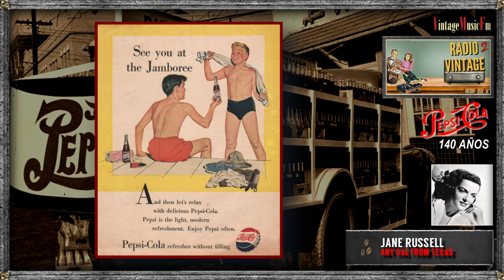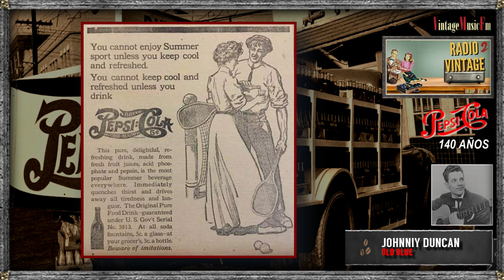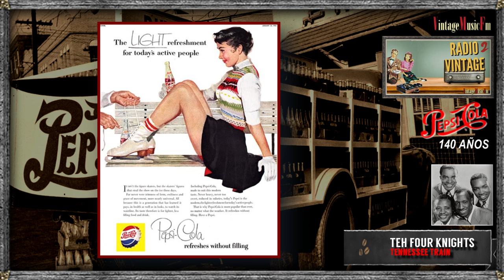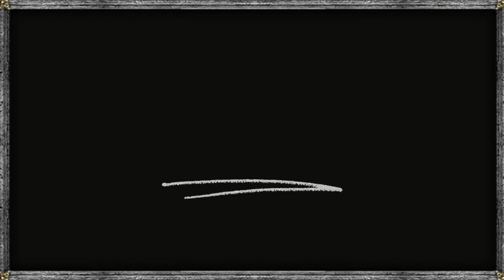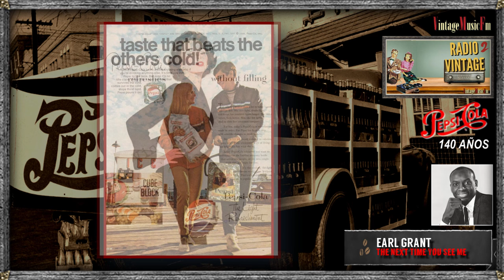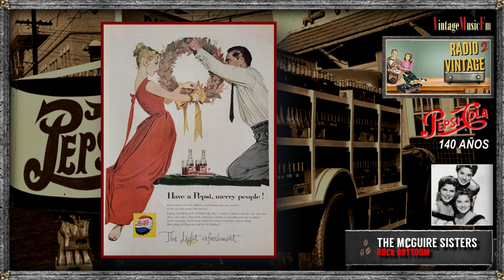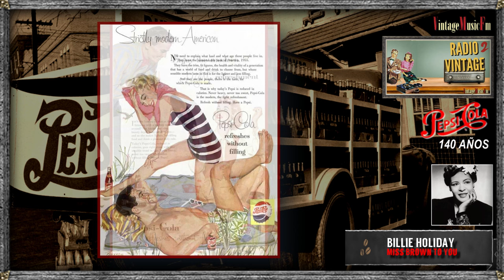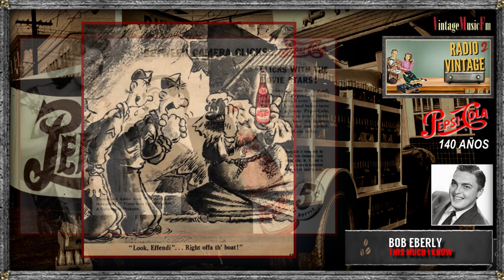CANCIONES DE LOS AÑOS 50' Y 60'. GRANDES EXITOS, RADIO VINTAGE 2. Vídeo 140 años de PEPSICOLA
1. Mighty Cold. FABIAN
2. Any Gal From Texas. JANE RUSSELL
3. Old Blue. JOHNNIY DUNCAN
4. Round And Round. THE FOUR LADS
5. Mean When I'm Mad. EDDIE COCHRAM
6. Tennessee Train. TEH FOUR KNIGHTS
7. Carmen's Boogie. THE CREW CUTS
8. MARILYN MONROE & FRANKIE VAUGHAN
9. Melody Of Love. TONY MATIN & DINAH SHORE
10. Personality. JORGE FOSTER
11. J Am I Losing You. IM REEVES
12. The Next Time You See Me. EARL GRANT
13. Rock Bottoom. THE McGUIRE SISTERS
14. The Lord Is A Busy Man. STEVE LAWRENCE
15. Up Above My Head. JOHNNIE RAY
16. I'm Just A Vaganod Lover. BILLY MAY ORCHESTRA
17. Cath A Falling Star. WALLY SCOTT ORCHESTRA
18. Petticoast Of Portugal. ELISE RHODES & JIMMY CARROLL
19. Whatever Lola Wants. ABBE LANE
20. Miss Brown To You. BILLIE HOLIDAY
21. Pretty Baby. EDDIE FISHER
22. This Much I Know. BOB EBERLY